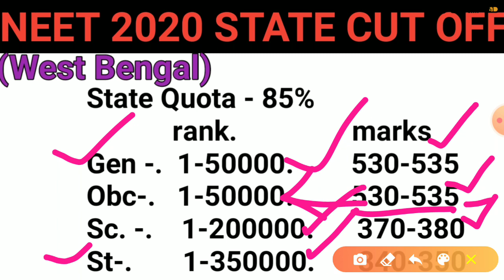Neet 2020 expected cut off | neet 2020 west bengal cut off | neet 2020 WB state cut off